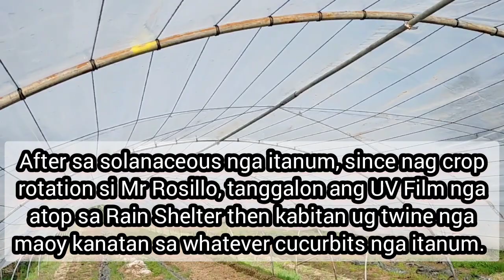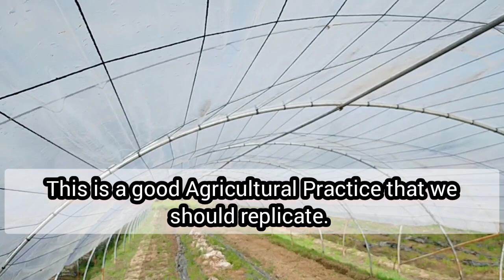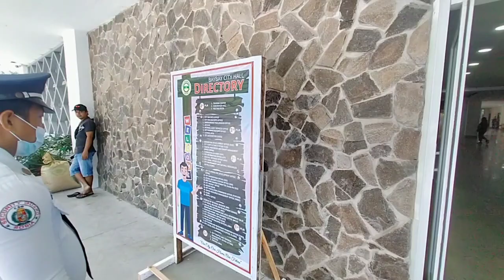Basti's Farm. Learning Journey on Vegetable Production. Part l. Baybay City, Leyte.